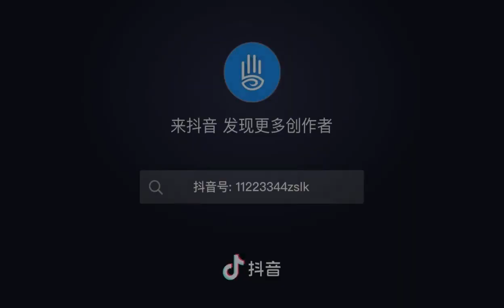小姑娘对学校没有希望 Chinese girl has no hopes for school (Lie Flat movement, 躺平，二中青龙湾小学)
Original source censored by Chinese Government Username: 11223344zslk

Translation adapted from Reddit's OP translation.

Made with youtube-dl, Aegisub and FFmpeg on Ubuntu 21.04.

Full transcript:

你害怕开学吗？
随便。
对这个学校有什么期待吗？
没有。
为什么呢？
不知道。
新学期有什么新的愿望吗？
呵？
没有。
没有望阿。
你一点心愿都没吗？ 有没有小心愿阿？
没有。
希望怎么样有没有？
没有希望。

Are you afraid of starting school?
Whatever.
What are you looking forward in this school?
Nothing.
Why?
What hopes do you have for new school term?
Huh?
None.
Hmmm, you don’t have any hopes.
You don’t have any small wishes?
None.
What about hopes?
I have no hope.